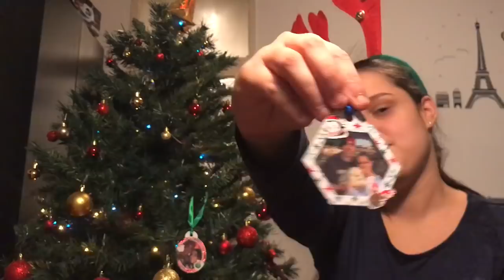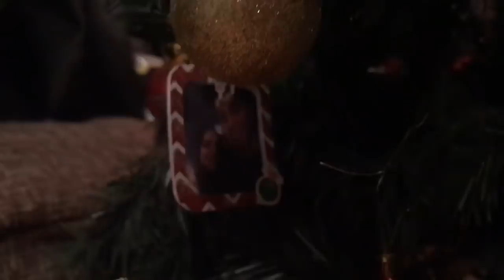NOVOGODISNJI UKRASI OD MOJIH I TRIKIJEVIH SLIKA